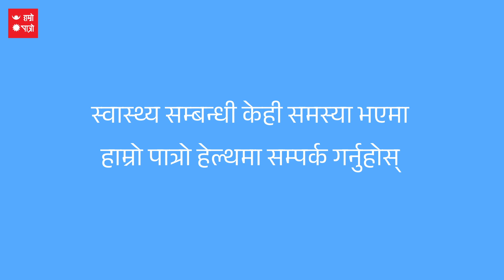गर्मीमा बच्ने ७ उपायहरू | 7 Tips to Beat the Heat | Hamro Patro | Hamro Patro Health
In this video, we present you with 7 Tips to Beat the Heat.

Hamro Patro Health makes it very easy to consult doctors and professionals on health-related queries - you can go
and get in touch with verified top doctors from Nepal.